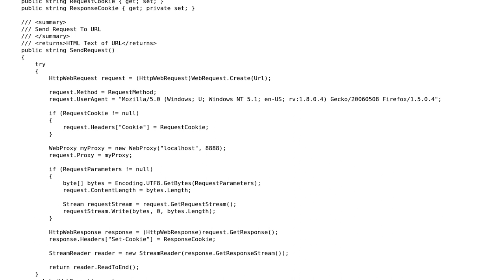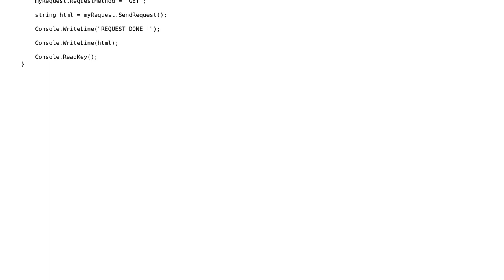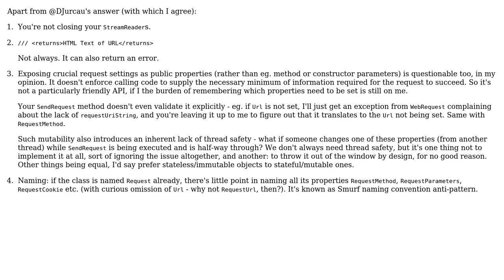Code Review: HTTP Response/Request Class (2 Solutions!!)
Code Review: HTTP Response/Request Class

With thanks & praise to God, and with thanks to the many people who have made this project possible! | Content (except music & images) licensed under CC BY-SA | Music | Images & others | With thanks to user Yorke York user Konrad Morawski user Jamal user D. Jurcau and the Stack Exchange Network Trademarks are property of their respective owners. You are responsible for your own actions.